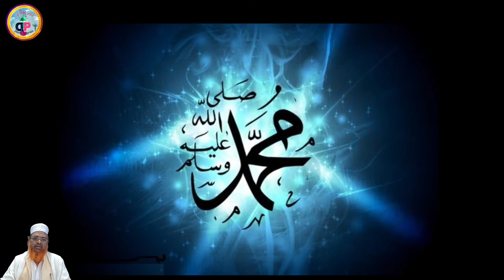Yaad Aate Hai Apne khataye || By Abdur Rasheed Nelluri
Cover Topic :-

yaad aati hai apni khatain naat

Yaad Aate Hai Apne khataye

Urdu Naat

naat

Abdul Rasheed Nelluri

abdur rashid Nellore

Abdul Rashid naat

Voice :- Abdur Rashid Nellori
Editor :- JK

Live Andhra Pradesh India

Jaza Kallahu Khair 😊 USR